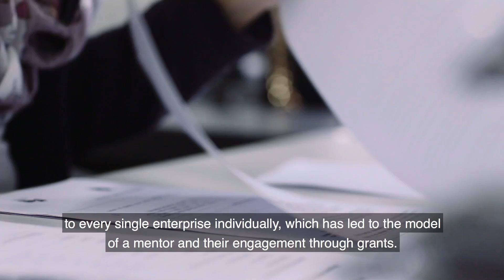Uspješne priče o lokalnom ekonomskom razvoju: SERDA Ilijaš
EU predstavlja uspješne priče o lokalnom ekonomskom razvoju

Jedanaest projekata, koji se finansiraju iz EU Instrumenta za pretpristupnu pomoć (IPA), a koji imaju za cilj poboljšanje lokalnog poslovnog okruženja, generiranje rasta, investicija i zapošljavanja predstavljeno je u filmu "Najbolje prakse i priče o uspjehu u lokalnom ekonomskom razvoju".

Najznačajniji rezultati IPA pomoći uključuju osam poslovnih centara (u Bihaću, Goraždu, Ljubuškom, Laktašima, Modriči, Orašju, Sarajevu i Tuzli), tri "one stop-shop" ureda osnovana u Tešnju, Tesliću i Žepču. Podršku je dobilo oko 400 poduzetnika, od kojih su 40 start-up kompanije, i oko 500 novih radnih mjesta je stvoreno do sada uz podršku Evropske unije.

EU presents success stories in local economic development

Eleven projects, funded from the EU Instrument for Pre-Accession (IPA), that aim to improve local business environments, generate growth, investment and employment are presented in a film "Best practices and success stories in local economic development".

The most important results of IPA assistance include 8 business centres (in Bihać, Goražde, Ljubuški, Laktaši, Modriča, Orašje, Sarajevo, and Tuzla), 3 one stop-shop offices established in Tešanj, Teslić and Žepče. Some 400 entrepreneurs have been supported, of which 40 are start-ups and some 500 new jobs have been created so far with European Union’s support.